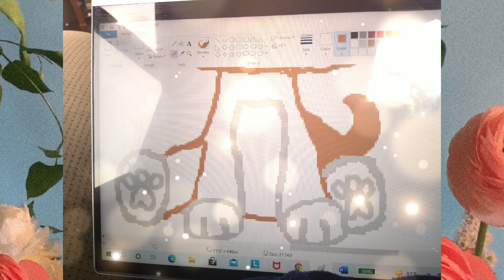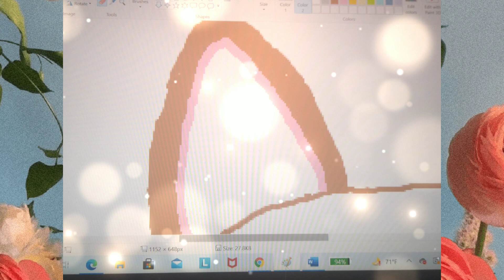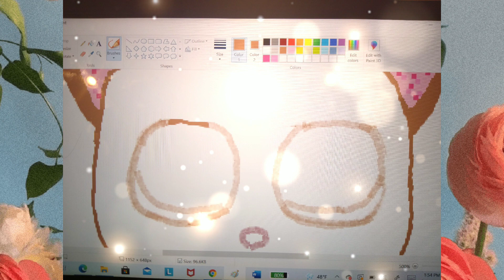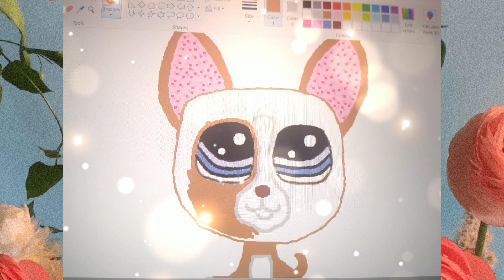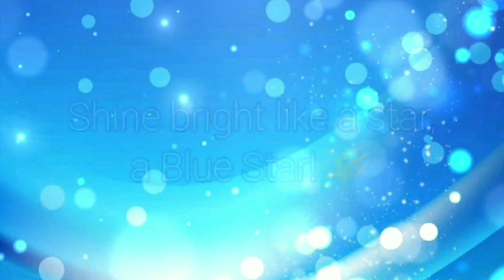🐕✍️Drawing Lps PastelPuppy's Mascot Sasha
🎥 Creator's Note:
Ahhhhh I'm so happy I was able to bring Sasha to life on the digital screen! Through this process, I have grown a deeper appreciation for owning this french bulldog because she reminds me of you, Pastel! 💕 I hope you will cherish this piece like I do!

Greeting:
🐈I hope you're having a fantastic day or night! Hi I'm LPSBlueCatProductions! You can call me Blue if you'd like. I love the LPSTube Community! I'm a girl who loves LPS and in fact, It just so happens that I make videos with them! I've had my channel for 4 years now (almost 5) and I'm looking forward to my journey as an LPSTuber! I love all of my Blue Stars! If you need a friend or someone to talk to, I'm here for you, we're a family!  I read everyone's comments and I love responding, connecting, and getting to know you! Also, I hope it was a good surprise to hear your song. 😉

"Shine bright like a star, a BLUE Star!"

Blue Stars:
944 🔓
1000🔒🙊 1K

🎬Credits:

Intro & Outro:
🍣NushiCat, LPSBlueCatProductions, & Starburst Studios

Channel Banner & Profile Picture:
🌈Starburst Studios

Thumbnails:
🌎LPS Earth, LPSBlueCatProductions, LPS GingerTea, Mebe, Starburst Studios

Music, Effects, and Sounds:
🎶 InShot Library
🎼CapCut Library
🎤Cimorelli Band
🎶Hannah Kerr "Warrior"

😸@lpsbluecatpro (active)

Video & Thumbnail Editors:
🎞️InShot
✂️CapCut

Lighting:
💡Two LS Photography Pro Studios soft boxes, two regular desk lamps, and natural lighting etc.

Age:
2️⃣1️⃣

Religion:
✝️LDS/Christian

Life Update:
💻 I'm an online college student, soon to be studying Social Media Marketing, after I finish my generals.

Shout Outs:
📣 I give them out in video descriptions to awesome people who join my MEPs.

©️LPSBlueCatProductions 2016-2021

~Blue 💙